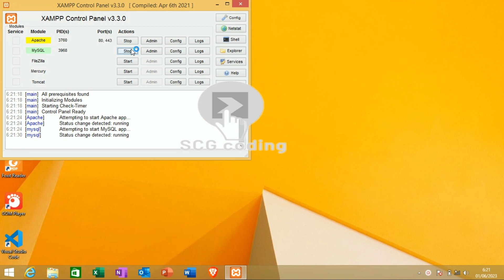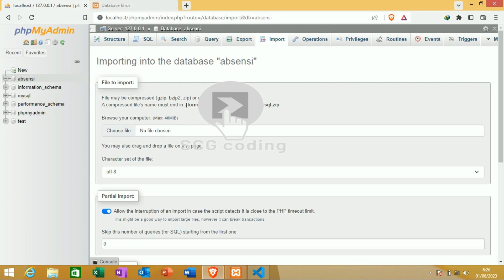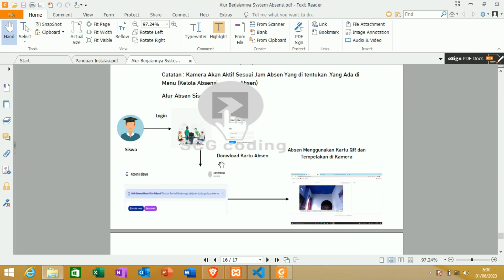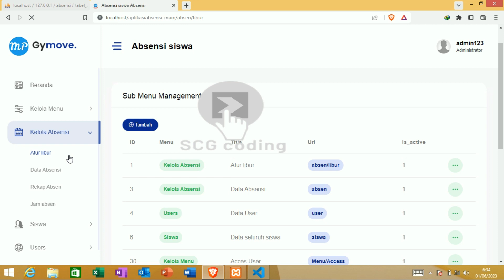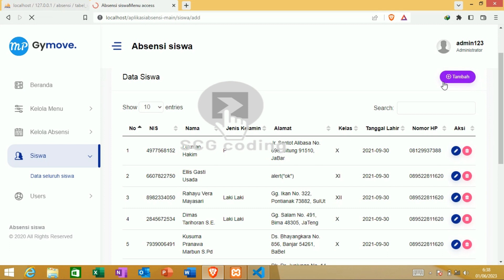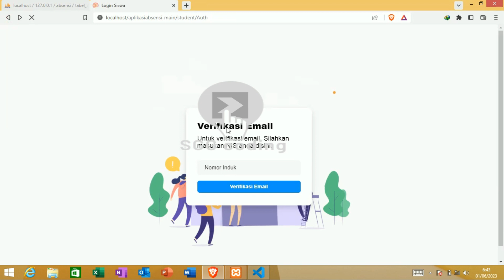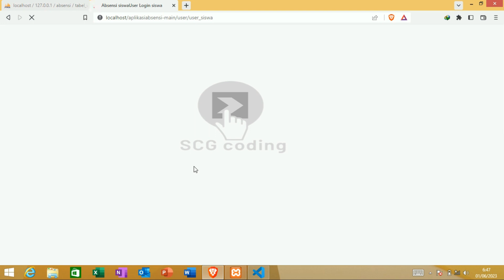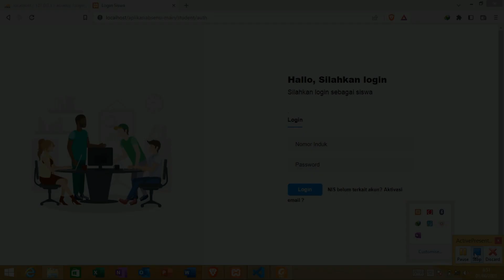Aplikasi sistem absensi berbasis web free part 3